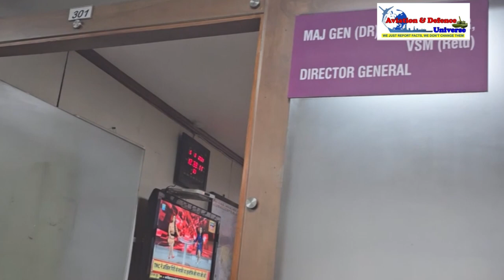Major General (DR) Ashok Kumar, VSM (Retd.) Director General, CENJOWS Speaking with ADU